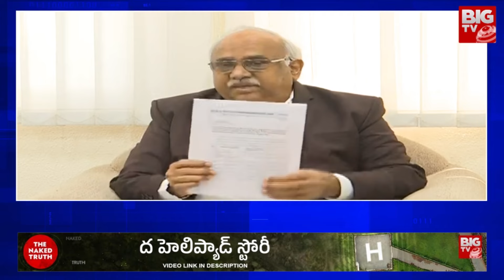TDP Leader Kanakamedala Fires on CM Jagan : జగన్ కు కనకమేడల స్ట్రాంగ్ కౌంటర్ | BIG TV Vijayawada